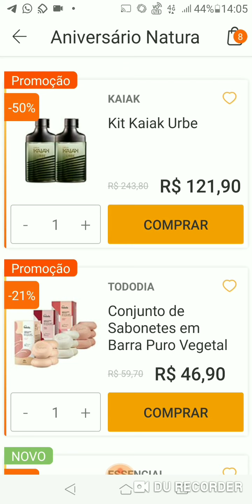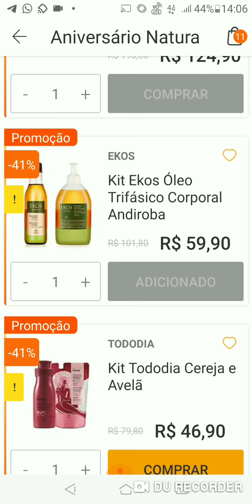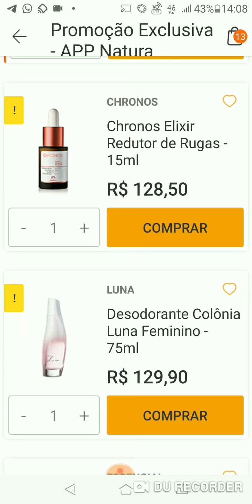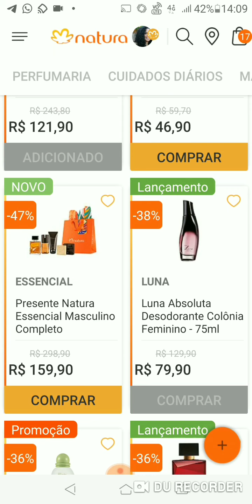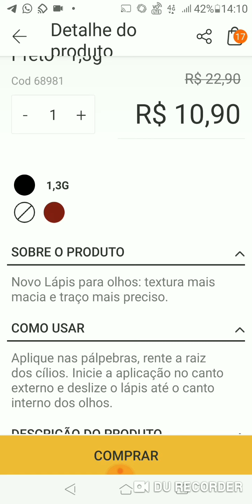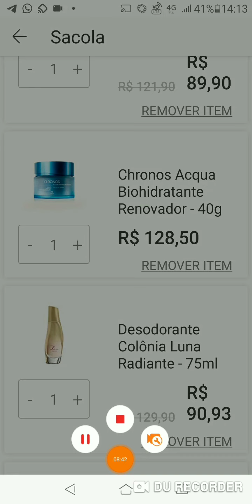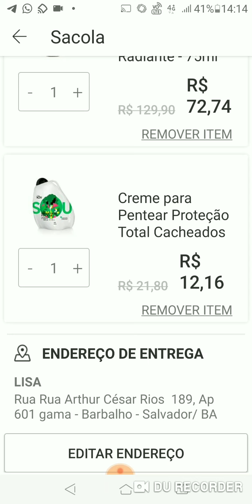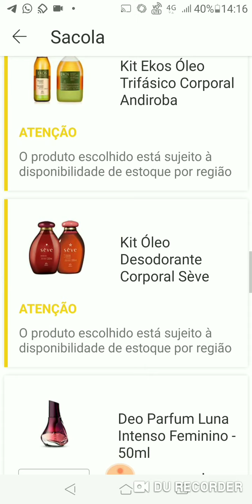Promoções Rede Natura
Rede Natura
Cupons
MAIS20
GANHE15
PROMOBOA
SETEMBROLIZY

Envie vídeo da sua coleção para postar no canal

Cupom LIZY